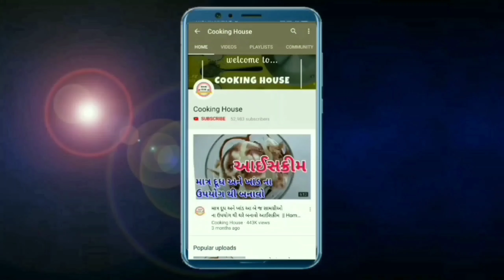શિયાળાની ઠંડીમાં નાસ્તા માટે ગરમાગરમ લસણિયું મસાલા ખીચું બનાવવાની રીત Rice Khichu || Khichu Recipe